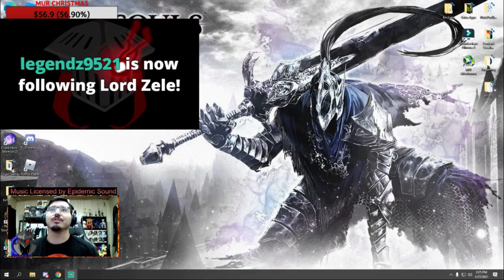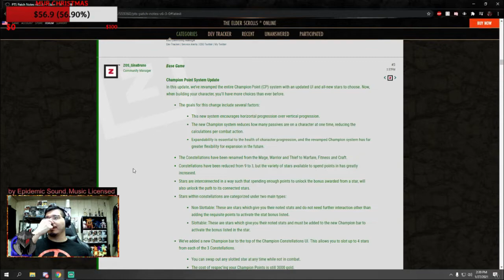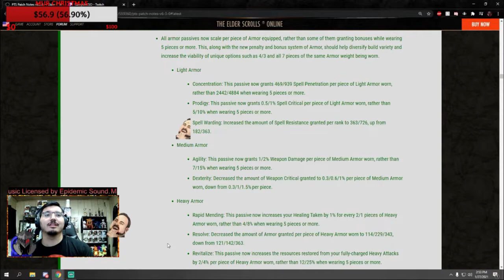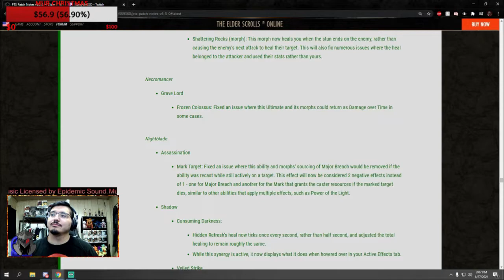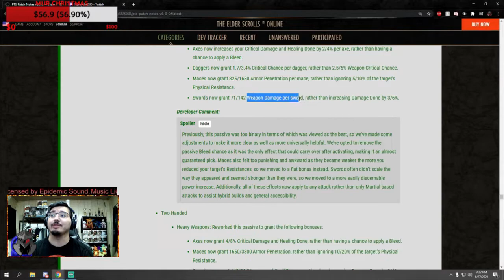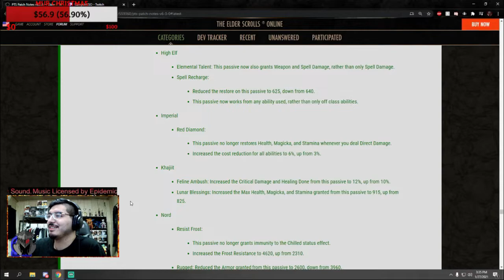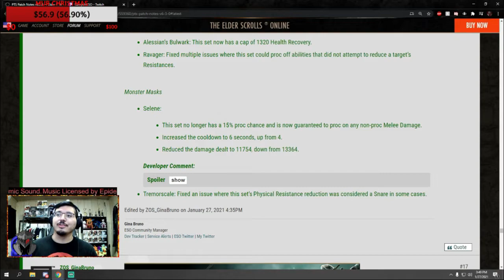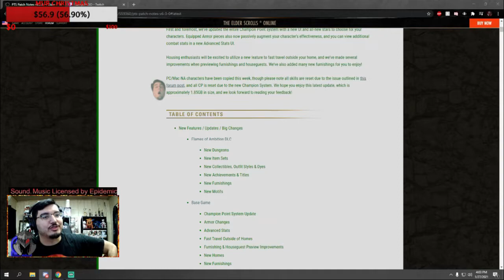ESO| v.6.3.0 PTS Patch Notes Review| Flames of Ambition| FT. KuroyukiESO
Patch Note Review with my boy KuroyukiESO!
Yes, it's a very long video. Not really too unedited.
Will add timestamps eventually but uhh yeah it's LONG LOL
Like Kuro's Channel, Check it out!
Be part of the community!
In game PCNA: @Lord_Zele